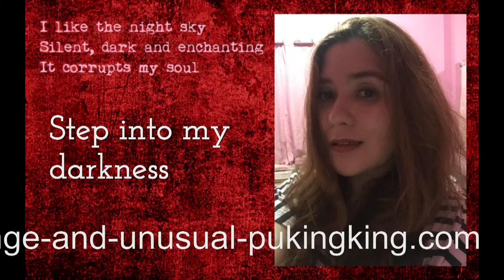TheSims4: Cats and Dogs ♥My Veterinary Hospital | Puking king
♥ I built a Veterinary Hospital when the Cats & Dogs Expansion came out.
♥ I updated some parts of my pet hospital
♥ The original build without CC is up for download